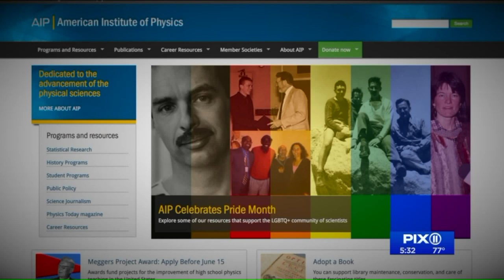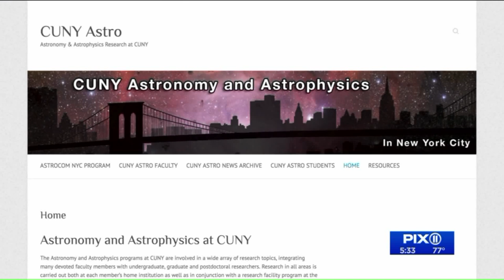CUNY school bucks trend on diversity in physics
Latino students and other minority groups are largely absent from the nation`s physics student body. CUNY Astro is trying to change that.